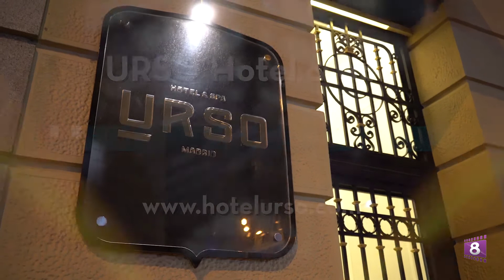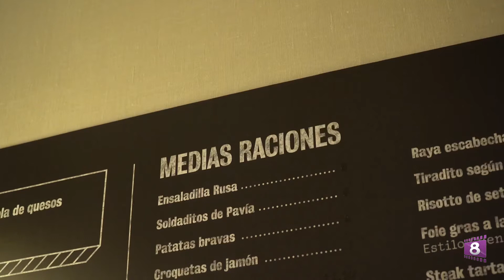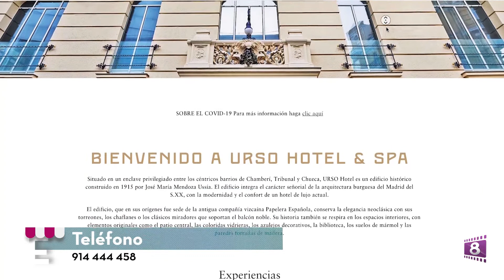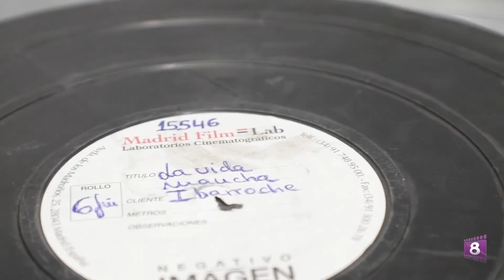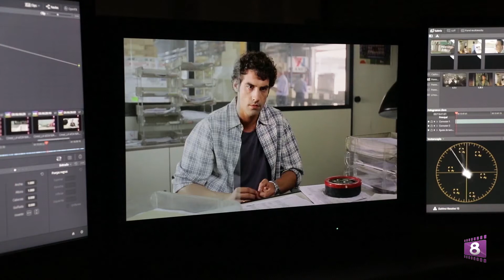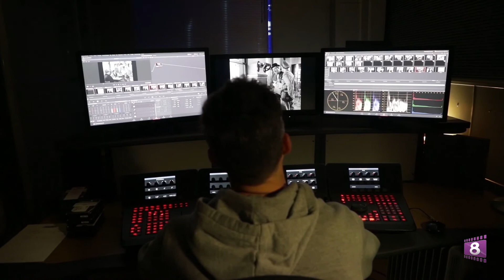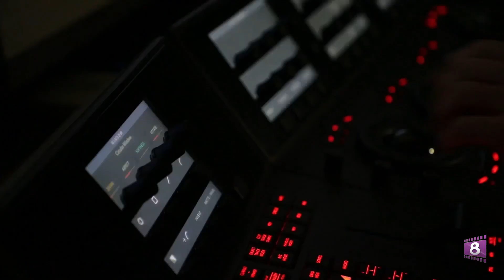El escaparate de 8madrid TV Programa 49